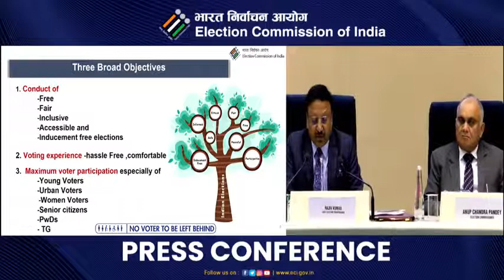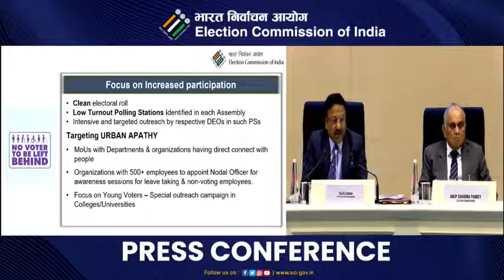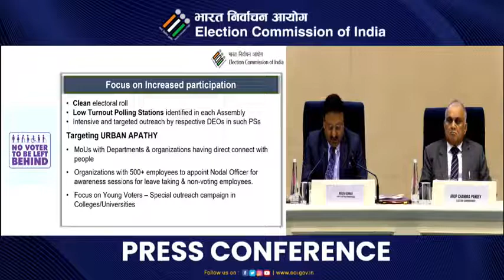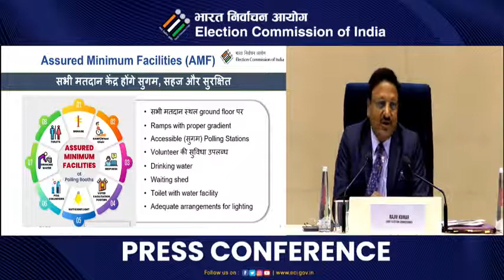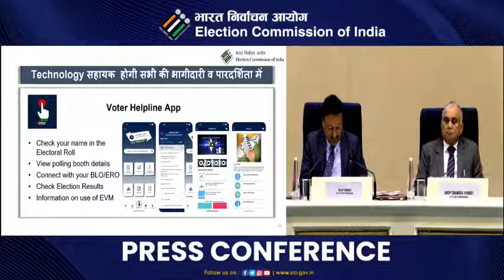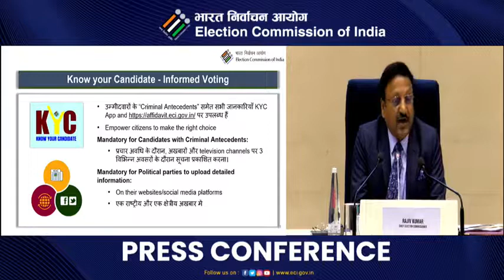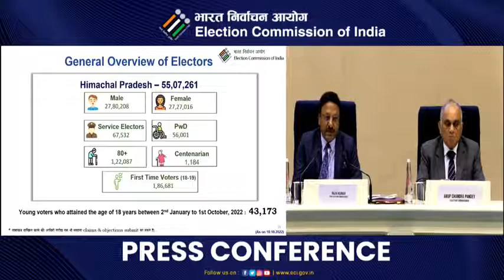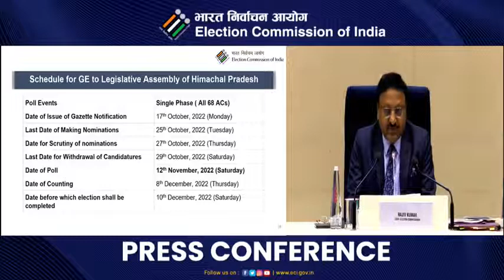इलेक्शन कमीशन ऑफ़ इंडिया की प्रेस कांफ्रेंस